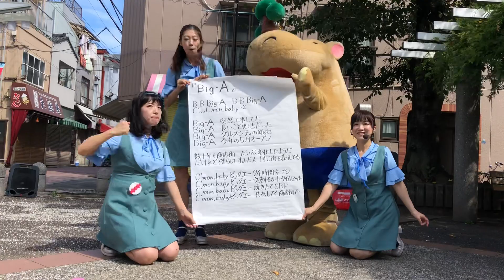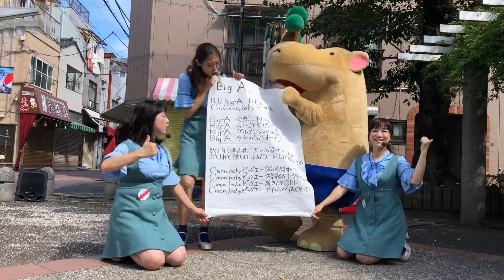Big-A応援ソング♪〜Big-A〜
すみだとすみだの商店街を応援するヘンテコアラフォーグループ、帰ってきたキューピッドガールズです！
今日はホームの商店街に待望のオープン・スーパーマーケットのBig-Aさんを応援しました！